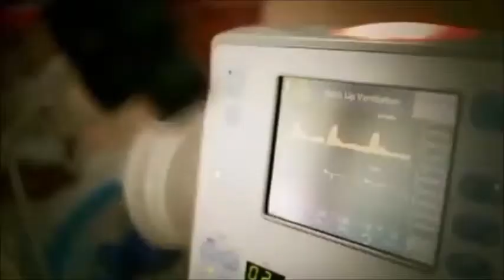Action for Mothers & Children